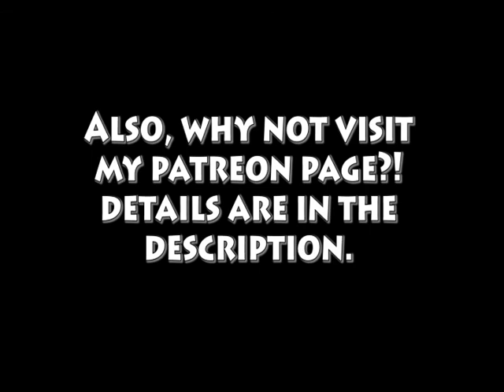Dream of Olwen - Movie Theme - While I Live - Beautiful Synthesizer version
After a conversation with my Mum the other day, she asked me If I could play 'Dream of Olwen' as it was a favourite piece she played on the piano when she was a little girl. So, I Googled it, found some sheet music for it and some movie clips as well. So, I thought, lets give it a little face lift. instead of piano/orchestra, how about SYNTHESIZERS! Ah, isn't modern technology wonderful. I used the VSTi's Korg Monopoly (My 'go to synth' for everything almost) Poly Six, Yamaha CS80, Oberheim, Korg M1, Moog Mini, Roland Jupiter 8.
The main challenge was the sound design, for each part, changing patches a few times through the composition. Hope you guys enjoy!

While I Live is a 1947 British drama film, directed by John Harlow.  While I Live is best remembered for its musical theme "The Dream of Olwen" composed by Charles Williams, reprised at intervals throughout the film, which became hugely popular in its time and is still regularly performed. The film itself became widely known as The Dream of Olwen. It was based on a play by Robert Bell, in which also Sonia Dresdel also starred.

In 1922 in Cornwall, a prodigious young pianist and composer Olwen Trevelyan (Audrey Fildes) is struggling with the ending of a piano tone poem she is composing. Driven to complete the piece by her domineering elder sister Julia (Sonia Dresdel), Olwen becomes agitated and despondent, and one night sleepwalks to the edge of a cliff near their home. Julia follows her and shouts her name but Olwen, abruptly awakened, loses her balance and falls to her death on the rocks below. Julia is unable to come to terms with Olwen's death and the guilt of her own role in it, over the years becoming a reclusive, obsessive figure whose main raison d'être is to keep Olwen's memory alive. Olwen's final composition gains her posthumous recognition, and each year on the anniversary of her death it is broadcast on the radio.